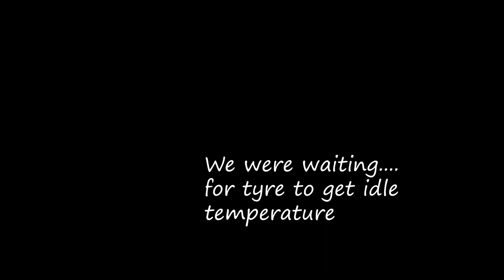My First Moto Volg | Cinematic | Burn out | Best Tyre | by mr photoholic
My First Moto Volg | Cinematic | Burn out | Best Tyre |

Best Products
GoPro HERO7 Black with Free Adventure Kit

Gopro Dual Battery Charger  HERO7 Black

GoPro 3 Way Mount Tripod for Camera

GoPro Rechargeable Battery (Hero8 Black / Hero7 Black / Hero6 Black)

AmazonBasics Large Carrying Case for GoPro,Black

GoPro Chesty AGCHM-001 Performance Chest Mount (Black)

mrphotoholic
mr photoholic

Which bike TYRE is best MRF or Ceat?
Which brand TYRE is best for bike?
What is radial TYRE for bike?
Which TYRE is best radial or bias?
How do I know if my Tyres are radial?
vlog moto vlog burn out ceat ceat tyre mrf cinematic